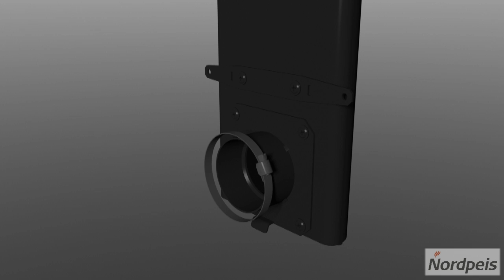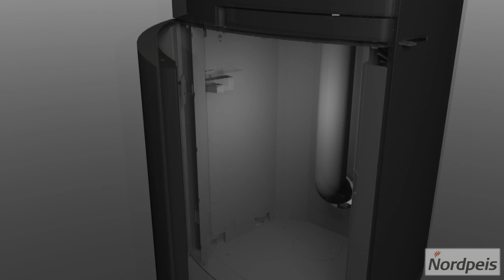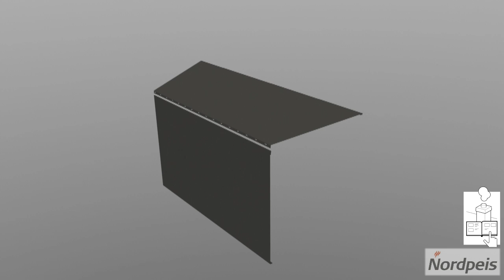Nordpeis Stålpipe TL - Monteringsfilm